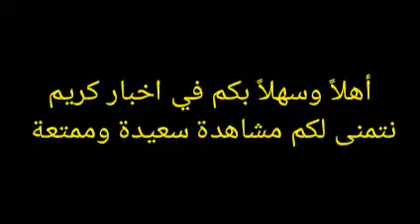من مران الأهلي الرئيسي استعدادا لـمواجهة صنداونز غداً 25-2-2022